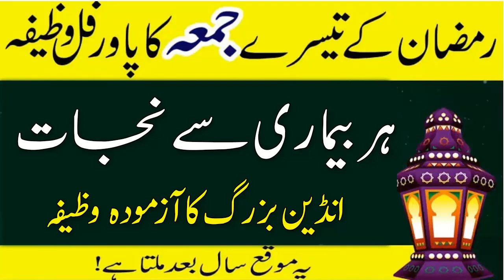Ramzan k Teesray Jumay ka Khas Wazifa, Har Beemari Say Nijat !! by Indian Molana